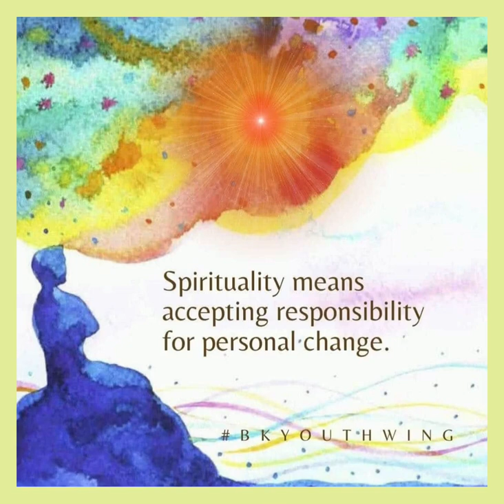Good morningnutrition spirituality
Morning thought on spirituality change from the brahmakumaris